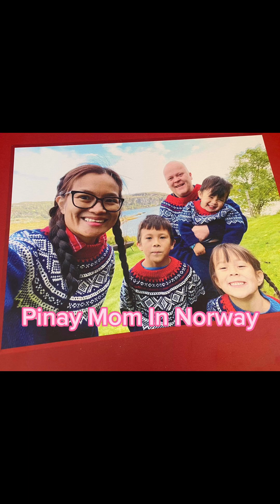Kung kaya nating gawin ang isang bagay huwag na nating iasa sa iba😄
Maraming maraming salamat po sa inyong mga  suporta at pagmamahal sa amin❤️